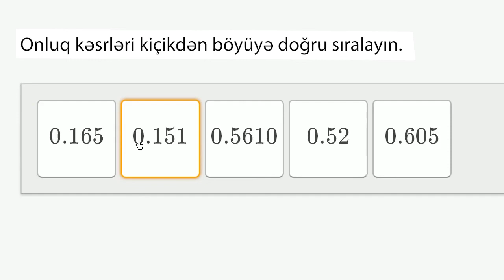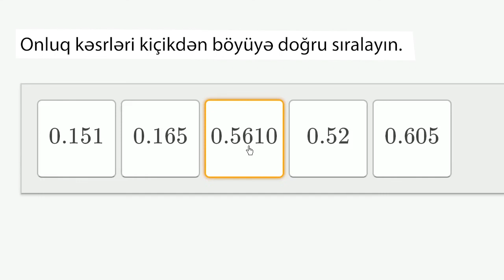Onluq kəsrlərin artan sıra ilə düzülməsi